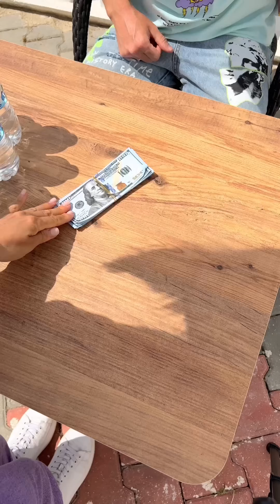Must Watch Very Special Funny Video 😂 2022 Totally Amazing Comedy Episodes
We are  MARTA & RUSTAM and we are creators and producers known as Khamitovy.

Check out all of our youtube videos with exciting new comedy, skits, vlogs, and more.